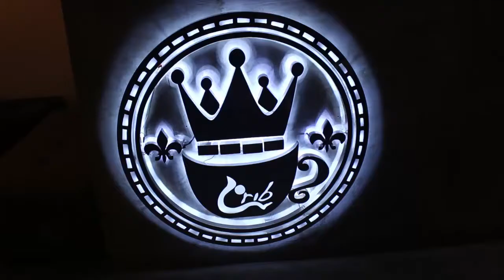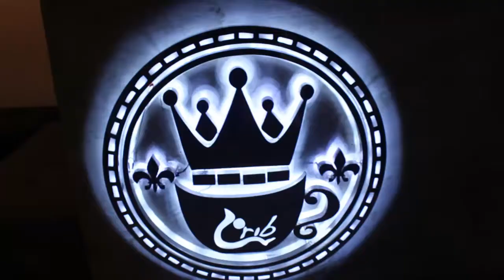MUST TRY! : Amo Yamie Crib Coffee and Movie House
Hello guys! This is my first time to make a review about foods. I hope you will enjoy watching it.
Godbless you all Guys! :)